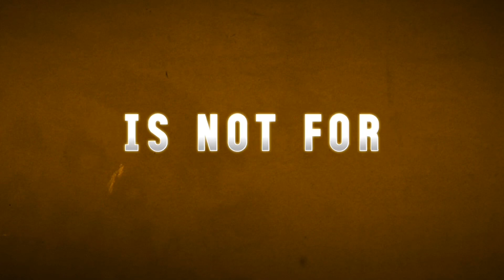This Summer: Trailer 2019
The reboot of a remake of an amateur movie... for a new generation.